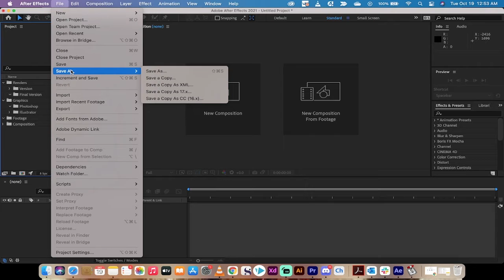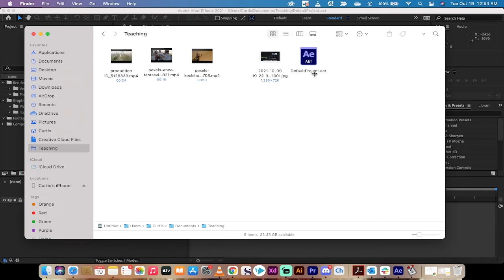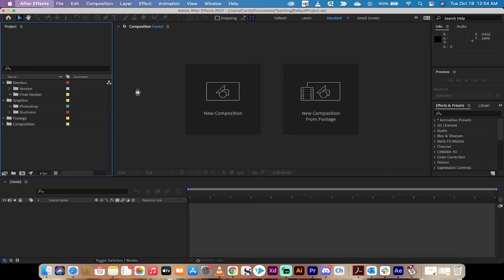How To Create & Save A Project Template and Folder Structure - After Effects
In this tutorial I teach you how to create a template file or an adobe after effects template or .aet.  The first step is to create the folders you want to have in your template.  Next, go to file -- save as -- and then select the drop down and choose Adobe After Effects Template Project.  To make this your default project when creating a new project - go to file (PC) or After Effects (Mac) -- preferences -- New Project.  Now click "new project loads template".